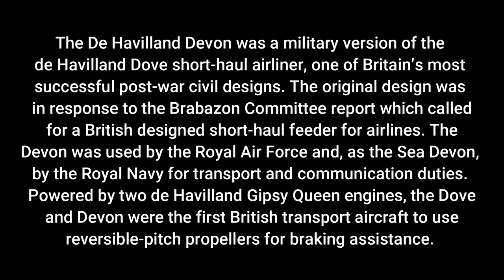De Havilland devon Engine Run.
De Havilland devon Engine Run. Yorkshire Air Museum. October 2023. The Devon was the military variant of the highly-successful civilian airliner, the de Havilland Dove, which had been developed immediately after World War Two.